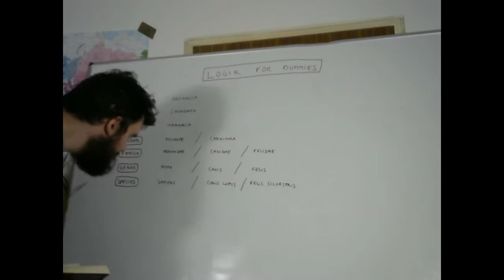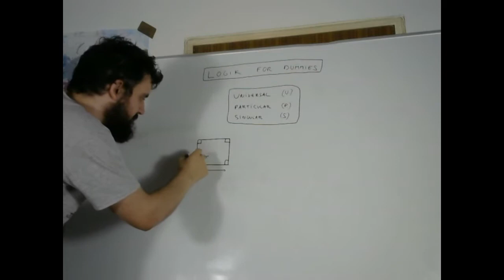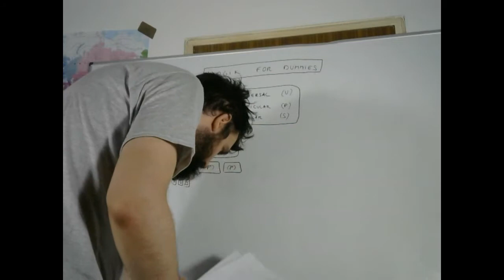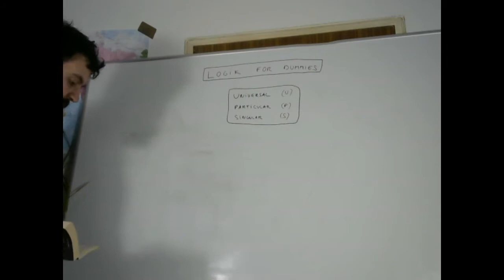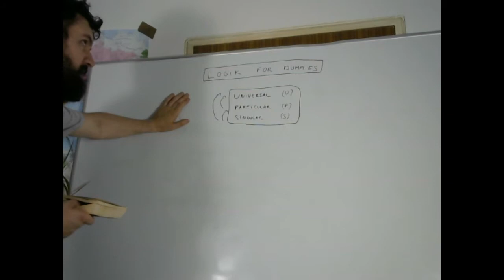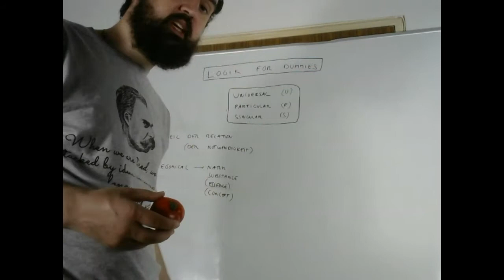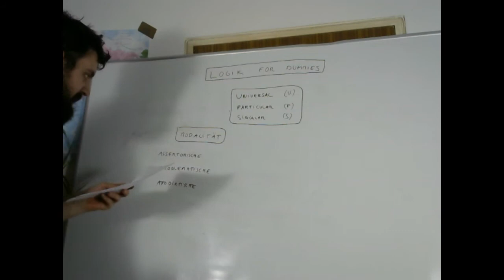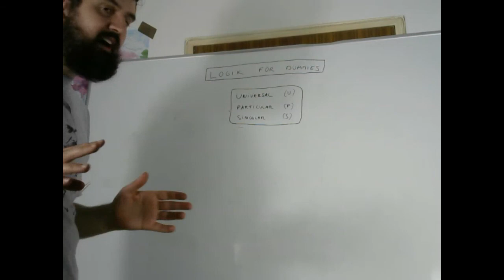An easy (although very boring ...) introductory Lecture on (classical) Logic ...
Contents of the video :

ABOUT (ordinary) "CONCEPTS" :

(0:01) : Introduction to Logic : (U), (P), (S)
(7:25) : Example : Government
(13:00) : Example : Women
(15:39) : the Universality of Thought

ABOUT EPISTEMOLOGY :

(22:54) : Empfindung (Sensation), Vorstellung (Representation), Space & Time

ABOUT THE CATEGORIES :

(30:58) : der Verstand & the Categories
(32:30) : Concept in ordinary sense
(35:45) : (U), (P), (S)
(43:03) : Examples

(53:30) : Opposites, Unity & Grund
(59:14) : Description vs. Thought
_ Examples : Novels vs. Scientific treatises
_ Deduction vs. Induction
(1:04:58) : Division of the "concepts"
(1:07:20) : [Pause]

ABOUT JUDGEMENTS :

(1:10:15) : Judgements
(1:18:55) : Judgement of Quality
_ Positive and Negative Judgements
(1:28:55) : Judgement of Quantity
(1:35:50) : Judgement of Necessity
_ about Graeber & Hayek
(1:50:30) Disjunctive Judgements
(1:54:20) : Modality
(1:57:35) : Judgement of the Concept (cf. Science of Logic)

ABOUT SYLLOGISMS :
(2:02:15) : Syllogism
_ Examples and illustrations

Conclusion :
(2:08:00) : an illustration about (U), (P), (S)

Adress of my singular Self :
Lucas Goetz
6 rue de la Marne
68500 Guebwiller
FRANCE